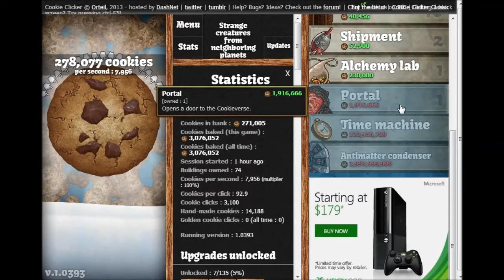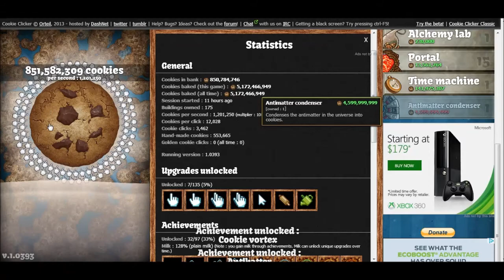CookieClicker S3E3! De LiveStream!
Can we get 5 likes in 1 week?

In a good mood? Favorite the video!
Want more people to see the video? Share it!